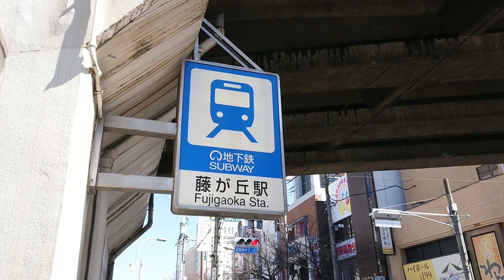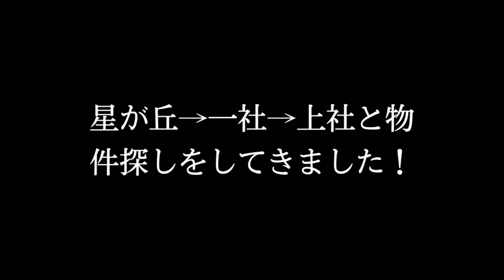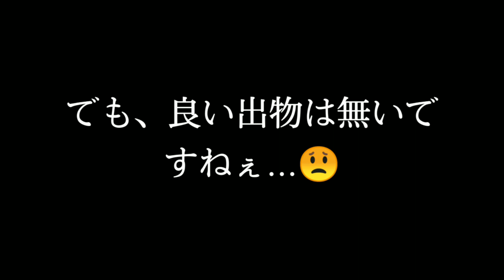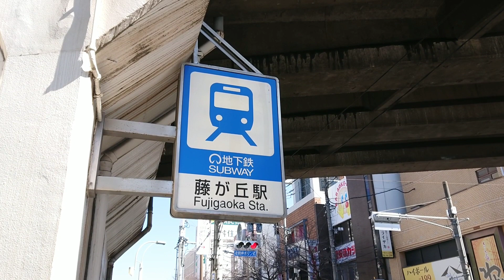藤が丘【いけぜん】昼夜と行きました！ ホタルイカ、紅ズワイガニ、最高！